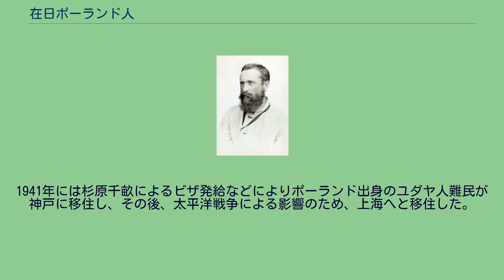在日ポーランド人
在日ポーランド人（ざいにちポーランドじん）は、日本に一定期間在住するポーランド人ないしポーランド国籍の人々である。
また、日本に帰化や亡命した人、およびその子孫のことをポーランド系日本人と呼ぶ。
2015年末現在、日本に90日を超えて滞在し、外国人登録を行っているポーランド国籍者は1,653人。
在留資格別に見ると技能の435人が最も多く、次いで永住者が379人、留学195人、日本人の配偶者等が178人となっている。
都道府県別では歴史的な背景から長崎県に最も多く451人となっている。
日本におけるポーランド人の歴史は古く、1861年に長崎にポーランド系ユダヤ人が移住している。
実質的にロシア帝国に支配されていたポーランド立憲王国時代、多数のポーランド人がポーランド独立主義者の流刑の地として極東ロシアへ送り込まれた。
特に樺太に移住する者も多く、ポーツマス条約によりロシア帝国から大日本帝国に編入された南樺太には、祖国に引き揚げないでそのまま残留し続けたスラヴ系住民が存在し、その中にポーランド人も多数いたことが知られている。
日本領となった後、彼らにはポーランド国籍が与えられ、在日ポーランド人として日本人と共存していた。
また、ロシア革命が勃発した前後、極東シベリアから日本に亡命してきた白系ロシア人の中には、日本での生活上の利点からロシア人としてロシア語を使用していたものの、実際にはポーランド人も多数含まれていた。
特にユダヤ系ポーランド人も多く含まれていた。
ポーランド独立時の戦争により多くの人が犠牲となり、また飢えなどで死ぬ人も多く、結果的にシベリアに多数のポーランド孤児が発生した。
せめて子供たちだけでも祖国へ送り返すことができないものかとの思いから、1919年9月ウラジオストク在住のポーランド人によって、「ポーランド救済委員会」が組織された。
しかし、1919年にポーランド・ソビエト戦争が始まったことで、シベリア鉄道で祖国へ送り返すことが不可能となった。
この時期、ポーランド在住のユダヤ系住民が捕虜として大量にシベリアに搬送された。
ポーランド救済委員会が欧米・中南米や中東など世界各国へ援助を求めた。
日本政府は受け入れを打診し、日本政府のポーランド孤児の受け入れが決定した。
1920年から1922年にかけて、数回にまたがり合計765名のシベリアのポーランド孤児を受け入れた。
さらに、孤児たちの世話役として65名のポーランド人の大人も受け入れ、東京や大阪など日本各地で厚い保護の元、1年ほど生活した。
その後、孤児たちは無事にポーランドへ帰還、この中には多くのユダヤ系ポーランド人が含まれていた。
1941年には杉原千畝によるビザ発給などによりポーランド出身のユダヤ人難民が神戸に移住し、その後、太平洋戦争による影響のため、上海へと移住した。